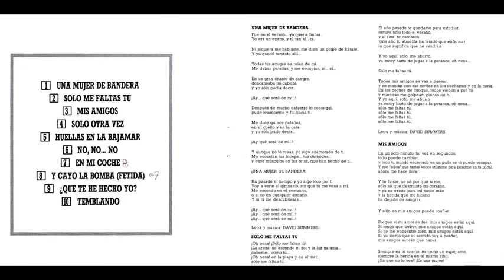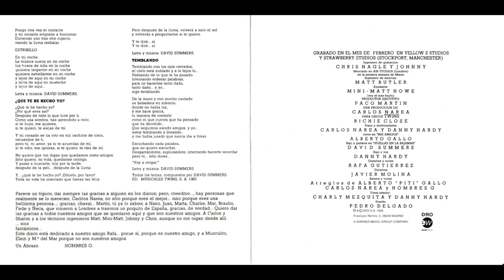Hombres G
Canción: ¿Qué te he hecho Yo?